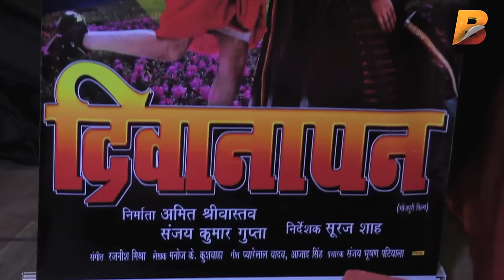दिवानापन - Superhit Bhojpuri Film Deewanapan Muhurat - काजल राघवानी Exclusive Interview 2017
Planet Bhojpuri is a destination for Bhojpuri Infotainment.दिवानापन - Superhit Bhojpuri Film Deewanapan Muhurat - काजल राघवानी Exclusive Interview 2017 on Planet Bhojpuri